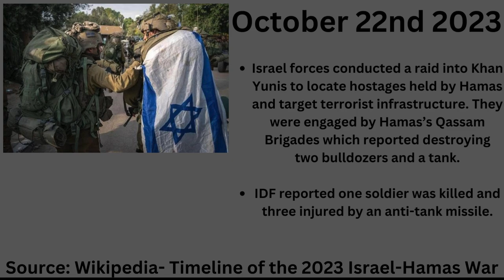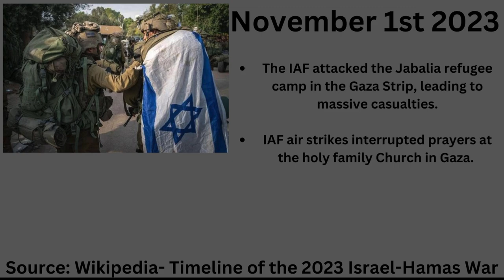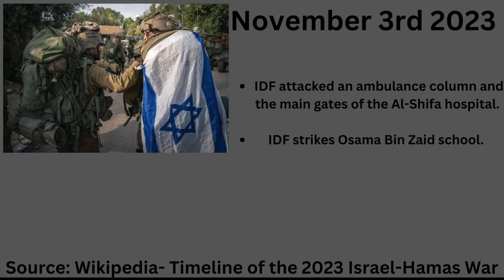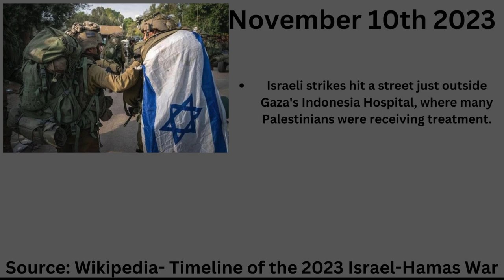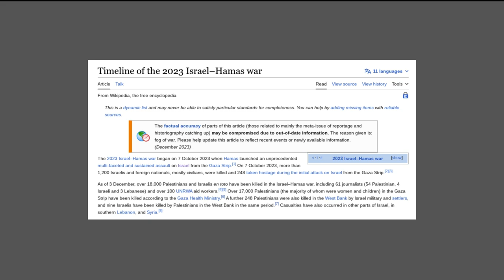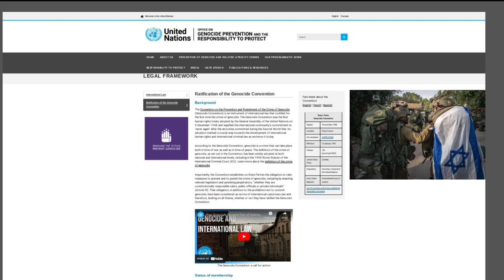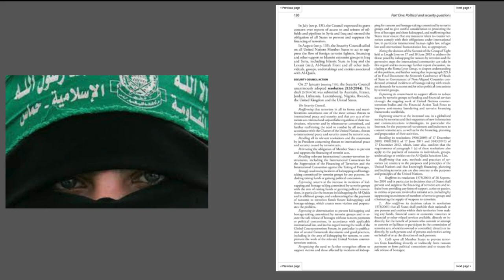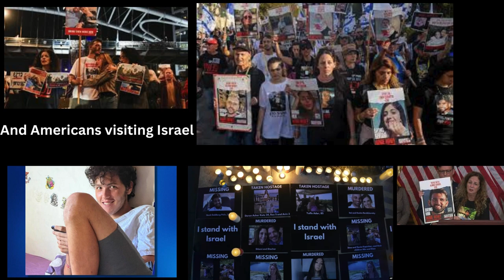12 Days Of Dumbass: Israeli Defense Forces and Hamas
12 Days Of Dumbass: Israeli Defense Forces and Hamas

On the first day of 12 Days Of Dumbass, I don't USUALLY do this but this needed to be included for a reason. Back on October 7, 2023 Hamas killed Israeli civilians and kidnapped Americans who were visiting Israel to be held as hostages. The next few days, the Israeli Defense Forces declared war and began shooting in Gaza, killing Palestinian civilians and bombing buildings. And let's just say that these children didn't deserve the worst year of their lives. Find out who gets a coal from Santa Claus.